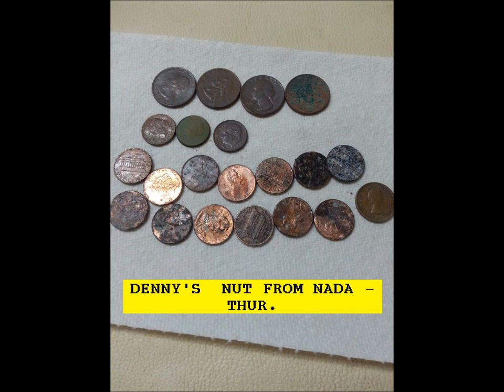MAY 11TH - the cave today - our quest for the yellow metal continues.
THE CAVE -- SurfChurch Sunday

Denny and I spin for over four hours today.

Conditions are great, but targets are tight today -- so is it in the land of nada, and speaking of nada, that is our indented target for Monday.

Sounds like the Guru and Denny have a crack of dawn spin planned for the area around where the big monster trucks performed this weekend.  -- stand by for that tomorrow  -  see you for lowtide Monday.

OR

Scoops:
.1) New 8" T-rex S/S scoop.